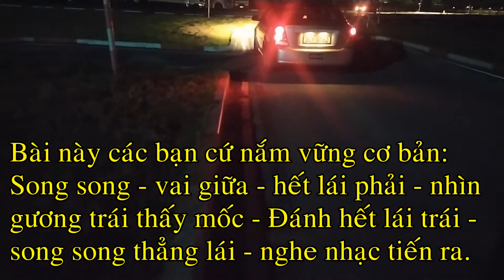BÀI GHÉP DỌC HẠNG B2 | GHÉP XE DỌC VÀO NƠI ĐỖ | LÙI CHUỒNG CHUẨN LONGNGUYEN236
CHÀO MỪNG CÁC BẠN ĐẾN VỚI KÊNH YOUTUBE CỦA MÌNH.
Vi deo hướng dẫn kinh nghiệm lùi chuồng dọc vào nơi đỗ ban đêm. học viên học tối rất khó căn vạch sơn.
Các bạn có BÌNH LUẬN góp ý gì hãy bình luận phía dưới cho mình nhé!

Chúc các bạn luôn mạnh khỏe vui vẻ, học tập tốt, thi tốt và tham gia giao thông an toàn.

TRUNG TÂM DẠY NGHỀ LÁI XE ĐÌNH XUYÊN
★★★ Chuyên Đào Tạo Lái Xe Ô tô  ★★★
Liên tục tuyển sinh các hạng A1; B1 - Số tự động; B2; C; D; E
Thủ tục nhanh gọn, dễ dàng, tư vấn online miễn phí
- Dạy tận tình - Uy tín -Khai giảng sớm -  Thi đúng khóa
- Cam kết mang lại giá trị tốt nhất cho học viên
- Học thật - Thi Thật - Giá Trị Thật

Từ khóa tìm kiếm trên Google:
Học lái xe cơ bản; học lái xe ô tô; Học lái xe ô tô hạng B1-B2; Sát hạch lái xe ô hạng B; Bài thi sát hach lái xe  hạng B;  Lùi xe dọc vào nơi dỗ; lùi dọc B2;  lùi chuồng dọc buổi tối;
Hướng dẫn sát hạch lái xe hạng  B;
Hoc lai xe  o to; Bo tuc tay lai chuyen nghiep; Buoi dau tien lai xe ra duong
Tạo thói quen để đảm bảo an toàn khi lái xe; lái xe an toàn